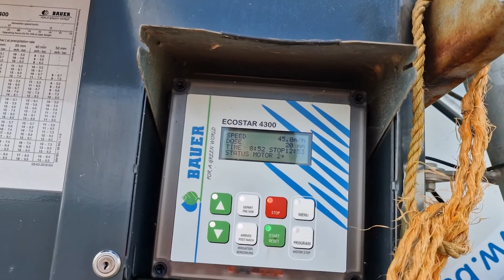Hows My Week Going? 01 to 02/07/22 Irrigation or irritation?!?!?!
Welcome to Norfolkfords, I am Lewis Eves and in this video I am Irrigating and having a look at the tulip lifter. Irrigation is defiantly a skill i need improving.

At Norfolkfords we like to educate those interested in farming, classic machinery, modern machinery and technologies, the trials and troubles of growing British flowers and bulbs for the UK market and most importantly FORDS.

Thank you once again for watching. I hope you enjoyed the video!!